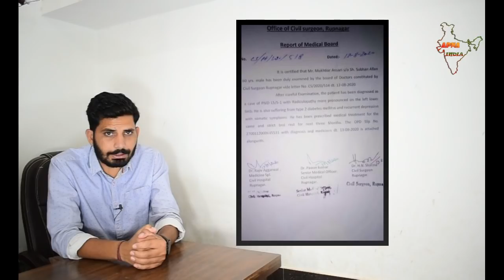Mamta Banerjee comedy Jaya Bachchan Mukhtar Ansari report rahul gandhi Nandigram funny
rahul gandhi funny nandigram puducherry bengal assam kerla election 2021